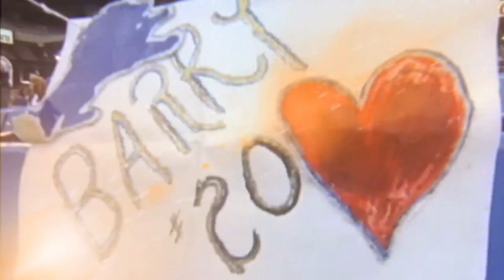Brooklyn Dodgers [Franchise]